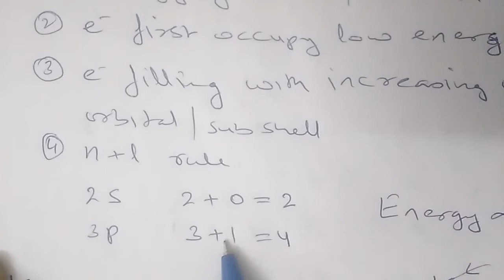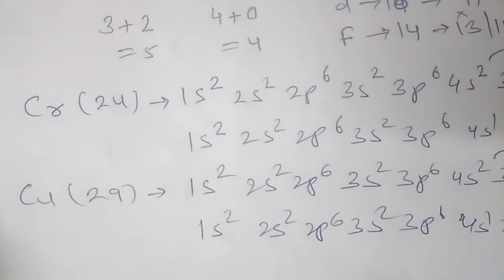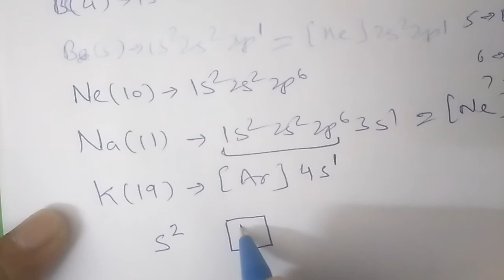CLASS 11TH || ATOMIC STRUCTURE 10 || AUFBAU PRINCIPAL || HUND'S RULE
By SULTAN SIR